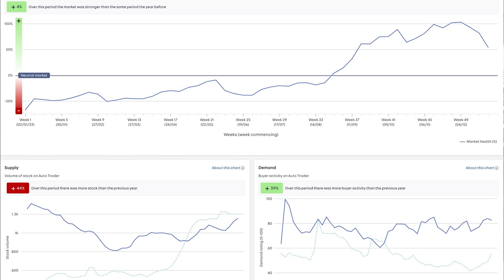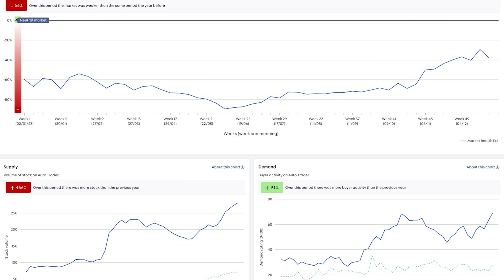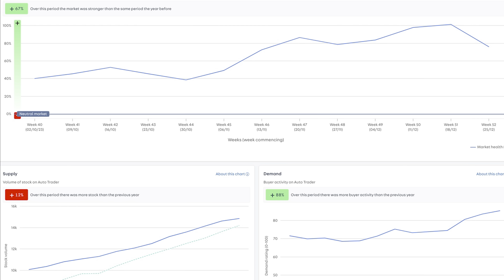2023 Used Electric Car market stats - how is EV demand? Plus whole year solar savings revealed.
Firstly a big thank you to our staff, customers and all our YouTube followers and subscribers. We do our best and it’s always humbling to receive such a loyal following with so many kind words to say.

 So in this video I share a summary of 2023 statistics for the Used Electric Car market compared to petrol and diesel market trends.
Are Electric Cars still in demand?

It’s now also a full year of our solar system so I share the detail on that. How much did we save?

We look forward to 2024 and hopefully meeting more of our followers.

Best wishes

Richard Symons
R Symons LTD "RSEV"
EV Specialist based in New Milton, Hampshire on the South Coast near Southampton and Bournemouth
Follow daily storyboard posts on our Instagram and Facebook pages